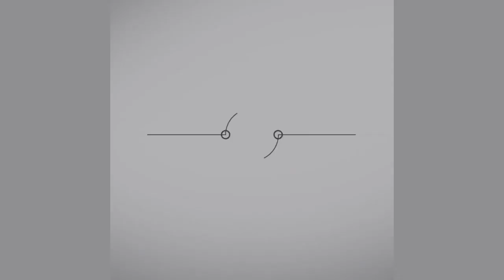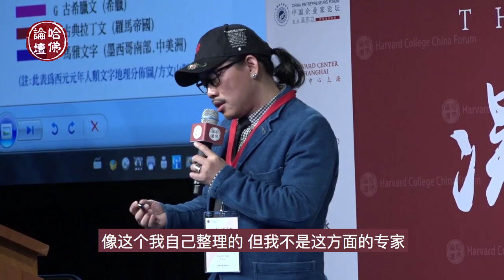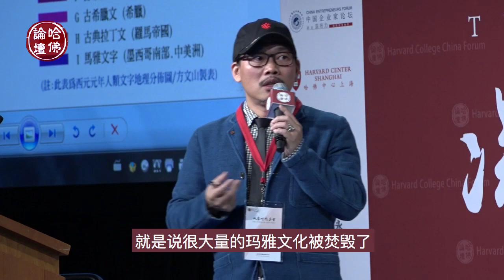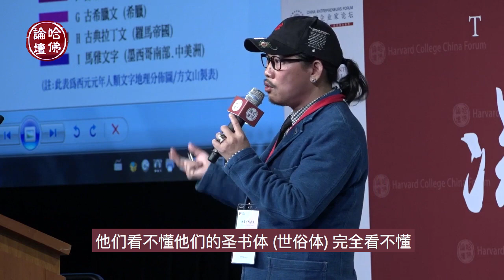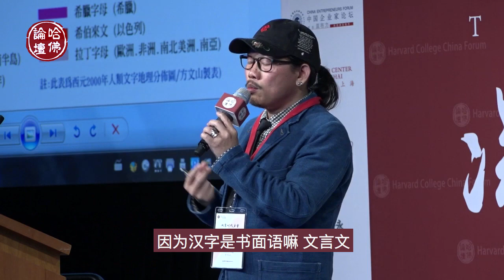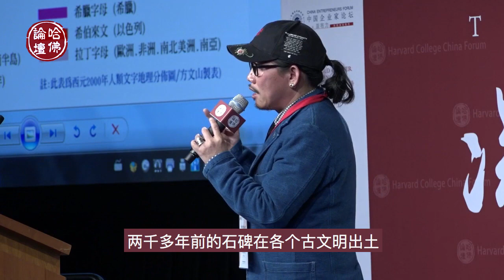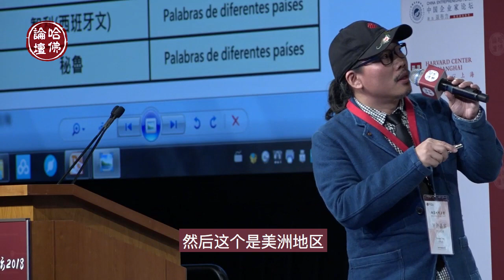Vincent Fang 方文山 at Harvard College China Forum